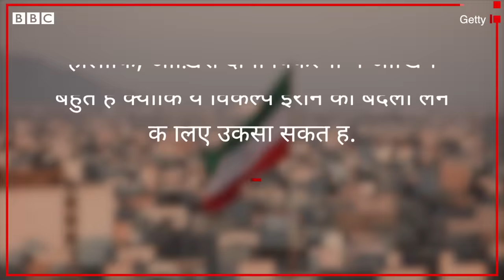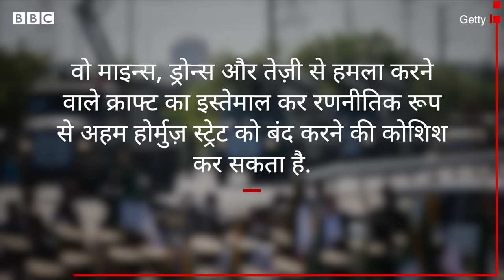Iran Attack Israel : ईरान के मिसाइल हमलों के बाद Netanyahu अब क्या करेंगे (BBC Hindi)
ईरानी हमले के बाद इसराइली सेना ने 99 फ़ीसदी मिसाइलों और ड्रोन्स को निशाने पर पहुंचने से पहले ही गिरा देने का दावा किया है. ईरान का कहना है कि सीरिया में इसराइल ने उसके वाणिज्य दूतावास पर हमला किया था इसलिए उसने इसराइल पर जवाबी हमला किया है.
लेकिन ये संघर्ष अब यहां से कौन-सा मोड़ लेगा, ये इस बात पर निर्भर करता है कि ईरान के हमले का इसराइल किस तरह जवाब देगा.